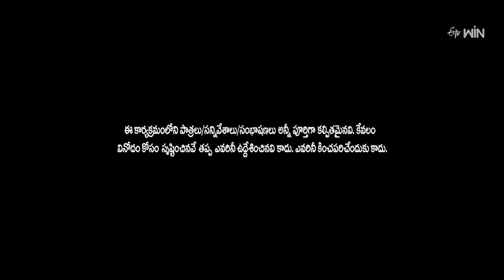Bubblegum Movie Team Intro | Malli Malli Idi Rani Roju | ETV Diwali Spl Event | 12th November 2023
Bubblegum Movie team takes the stage with an energetic performance and commences pleasant fun on the stage with their punches and comedy.